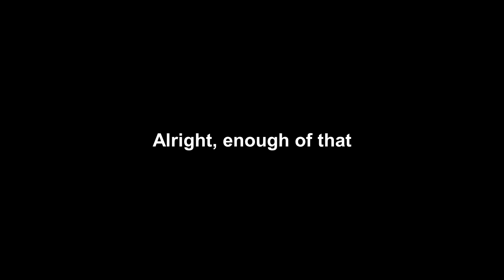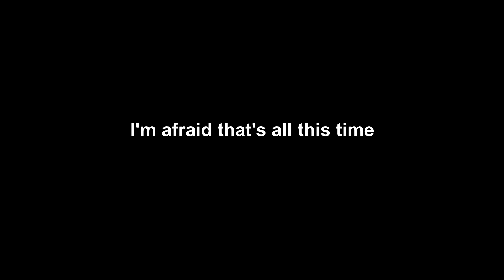Meme by Daylight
I think it would be funny if I uploaded some videos to the internet.